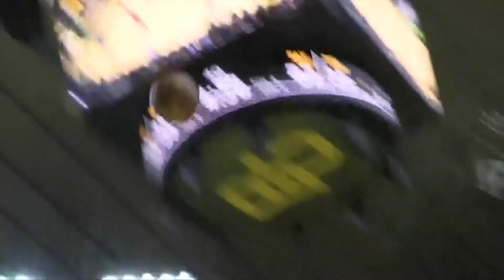Baylor opens Foster Pavilion with a bang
Baylor Women's Basketball takes on TCU Wednesday night.